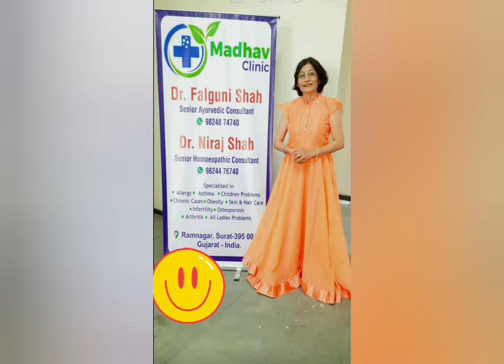Kanchi Re | Duet | Dr Falguni | Mr Prasad | R D Burman | Anand Baxi | Lata | Kishor Kumar | Hare Ram